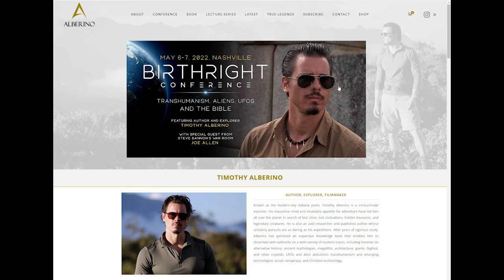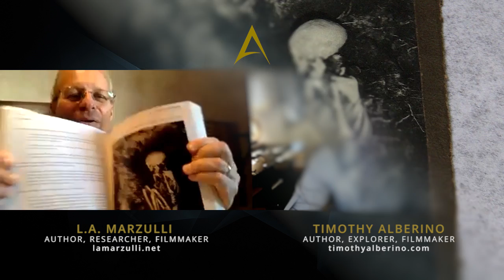Paracas Skulls DNA, Nephilim, and Phoenicians | Timothy Alberino talks with L.A. Marzulli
Timothy Alberino and L.A. Marzulli discuss the enigmatic elongated skulls of Paracas, Peru, the Nephilim giants of Canaan, and the mysterious Phoenicians.